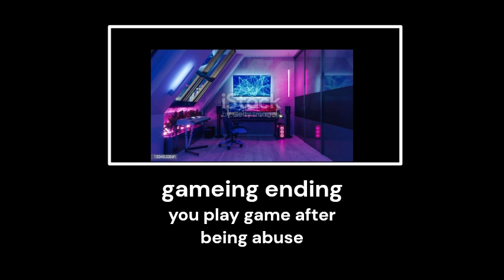at chuck'e'cheese [all ending]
omg work all day on this video like and sub for more and help me get to 100 sub so we can beat jcdcbj